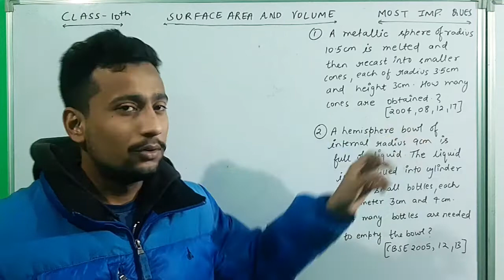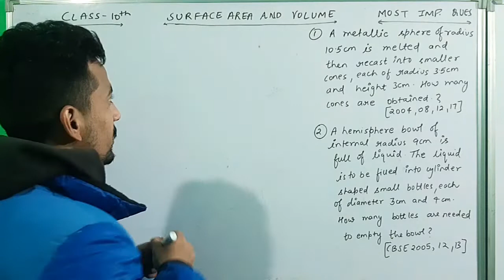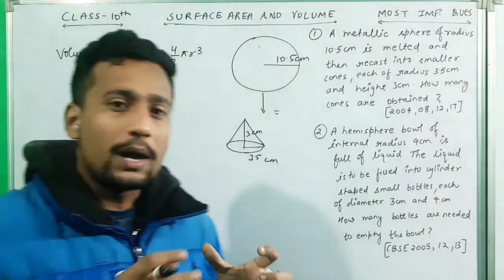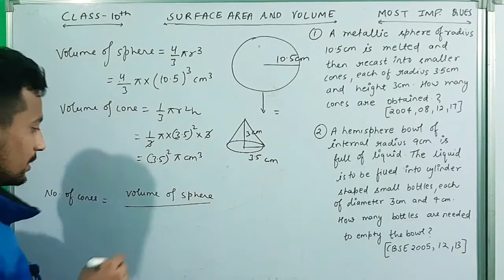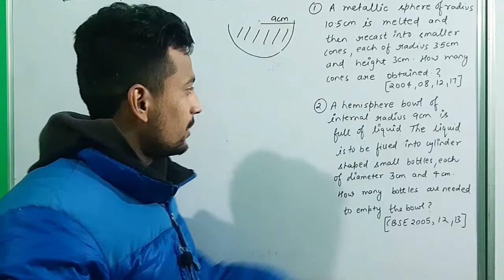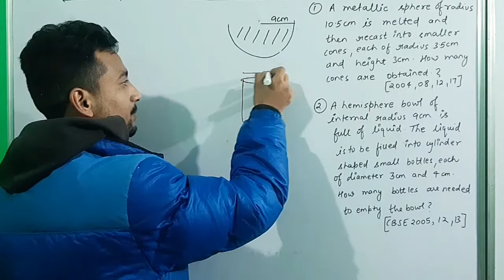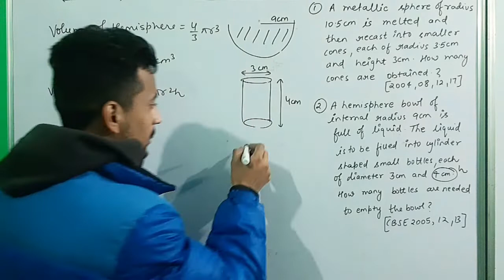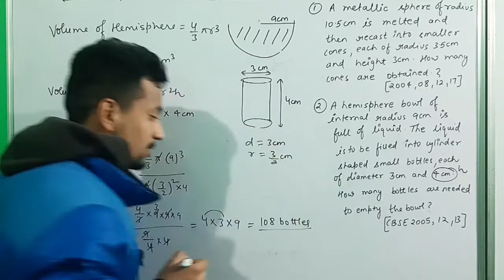Class10th | Mensuration | Most Important Question | Term2 | Board Exam 2022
Class10th | Maths | Mensuration | Most Important Question | TERM2 | Board Exam

Playlist Links :-

Class10th | Maths | Most Important Question | TERM2 | Board Exam | 2022

maths class 10 by Avinash jadon
maths class 10 by AJ